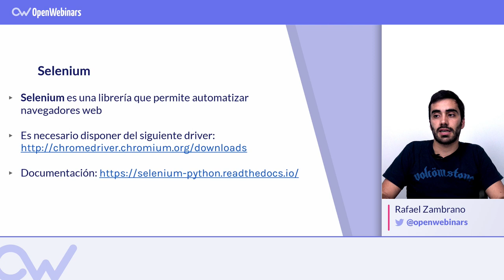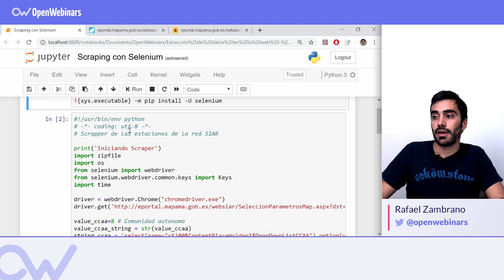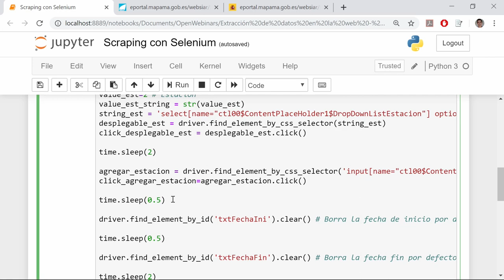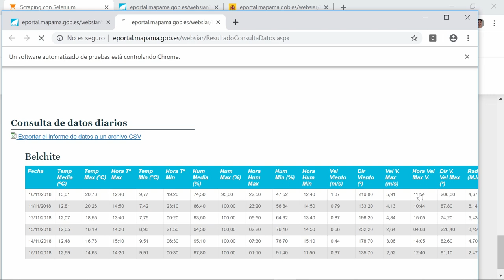Cómo hacer WEB SCRAPING con SELENIUM 👨‍💻 Tutorial en Español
En este vídeo aprenderás cómo hacer Web Scraping utilizando la librería Selenium de una forma fácil y práctica.

Índice:

1- Qué es Selenium - 0:13
2- Práctica de web scraping con Selenium - 0:13